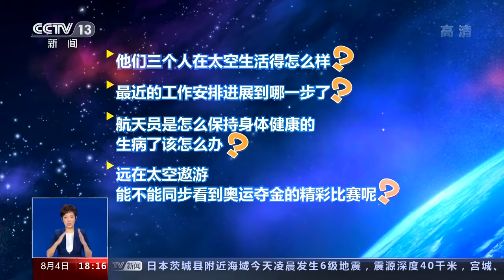追更中国空间站：中国载人航天公布核心舱轨道最新数据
8月4日，中国载人航天工程网公布，上午8时，天和核心舱组合体更新了最新运行数据，核心舱的运行轨道远地点高度约391.4千米，近地点高度约386.3千米。今天上午8时的倾角为41.452°，中国空间站在距离地面约388.8千米的近地轨道高度飞行，速度约7.68千米每秒。

神舟十二号载人飞船自6月17日发射以来，我们的“出差三人组”聂海胜、刘伯明、汤洪波已经在太空度过了48天。他们三个人在太空生活得怎么样？最近的工作安排进展到哪一步了？航天员是怎么保持身体健康的，生病了该怎么办？针对这些问题，我们一起来“追更”中国空间站。

8月2日，中国载人航天微信公众号发布天宫视频，为了监测航天员的健康状况，航天员每隔一段时间都要采血化验。而在太空中，这项工作是由航天员自己来完成的。

视频中，“神舟十二号”乘组在空间站相互采血。过程与地面采血大致相同，航天员聂海胜先是脱掉外衣，然后挽起袖子，在队友汤洪波的帮助下，将止血带绑在自己的胳膊上，然后寻找合适的采血部位，用棉签对采血部位进行消毒。

另外一名队友刘伯明拿着采血器给队友进行采血，采血量在一管左右，等采血量满足要求后拔出针管，太空采血项目就完成了。

航天员在太空生活的一举一动都备受关注，地面需要实时了解在轨航天员的身体指标，并及时作出调整。其中一种方式是航天员的采血化验，类似地还有航天员互相进行医学超声检测等等。毕竟太空环境特殊，如失重、噪声、座舱压力变化等作用于人体，会引起许多功能紊乱和疾病，如空间运动病、感染性疾病、睡眠障碍等。

那么，航天员在太空中生了病怎么办？大家也不用太担心，毕竟地面上还有一群“航天员医生”，时刻牵挂着三名航天员。

此前，中国航天员科研训练中心航天员医监医保室主任徐冲介绍，在地面要严密关注航天员身体健康状态，除了一些基本的睡眠、进食、饮水、身体代谢、营养健康状况外，特别是在进行过出舱等舱外活动后，还要对航天员的心血管功能进行严密检测，包括疲劳恢复、耳气压功能恢复、鼓膜修复等等。

航天员太空“长期出差”要定期进行健康评估，中国航天员科研训练中心医监医保室主任徐冲还表示，现在三名航天员自己也能当半个医生了。

为了确保航天员安全顺利的度过三个月的太空生活，天地间每天要完成一次医学询问通话，每周要进行一次健康评估，每个月要进行一个综合评定，现在三名航天员自己也能当半个医生了。
我自己做的视频，希望大家喜欢！有兴趣的可以加一下哟！